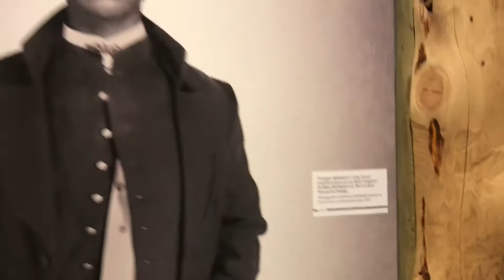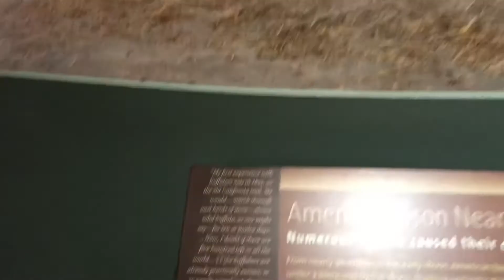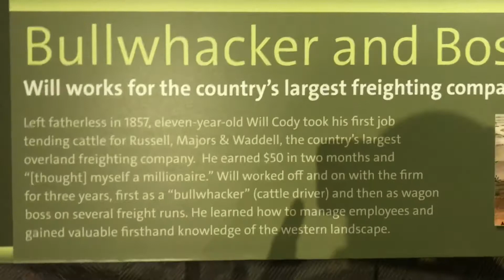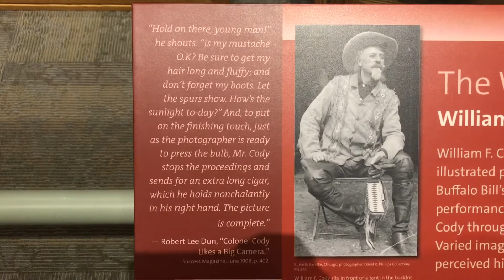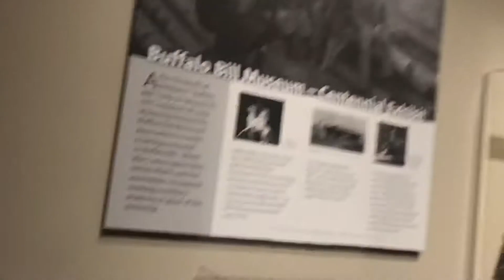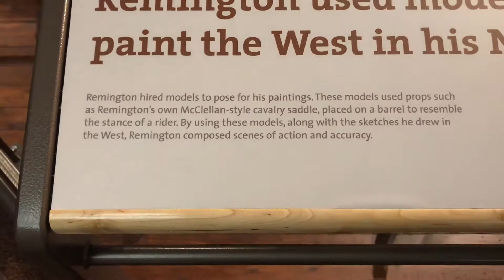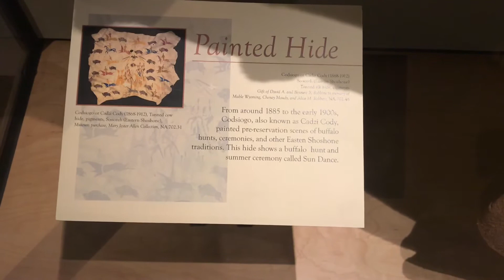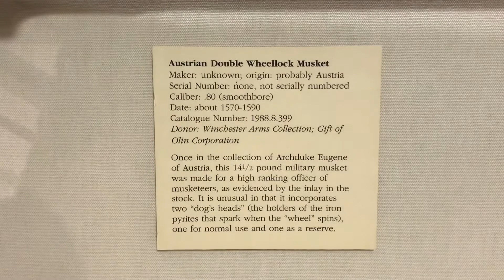Buffalo Bill Center of the West